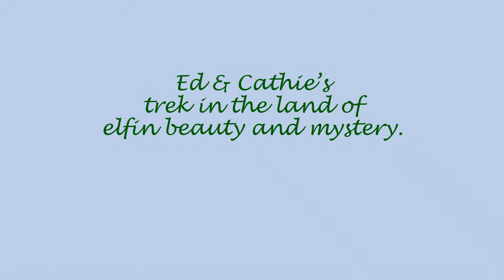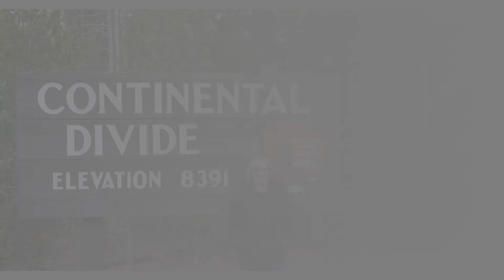Yellowstone 2020 slideshow WORKIMG 2 with fade and timing VIDEO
ED AND CATHIE'S TRIP FROM GLACIER NP, TO YELLOWSTONE AND ON TO THE GRAND TETONS.     OCT 2019